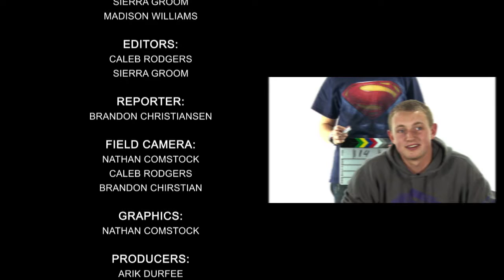Compass News - October 23, 2014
Mr. Timchak's Goat
WHART Project
Emotion Bowl Primer